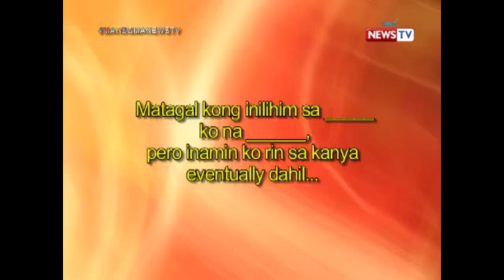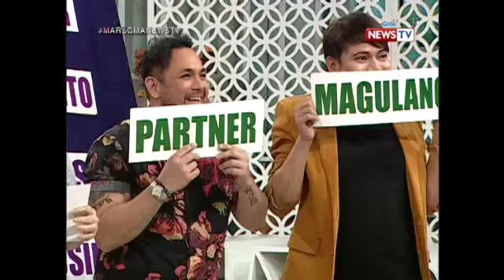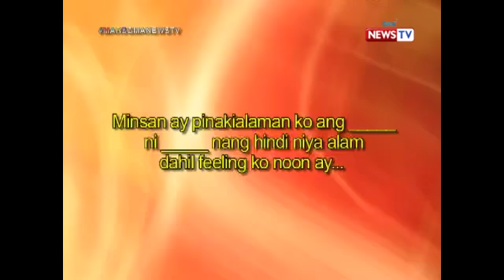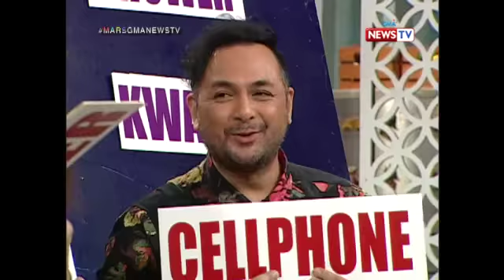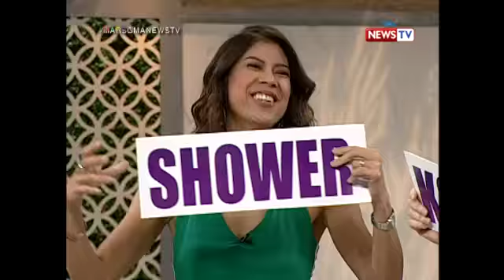Grab a Word: Keempee de Leon, babaero raw dati?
Aired (January 25, 2018): Matagal na raw inilihim ni Keempee de Leon sa kanyang partner na dati siyang babaero pero ngayon ay nagbagong buhay na siya.